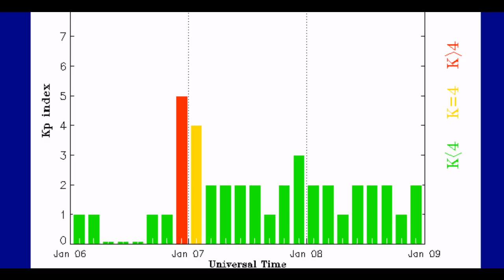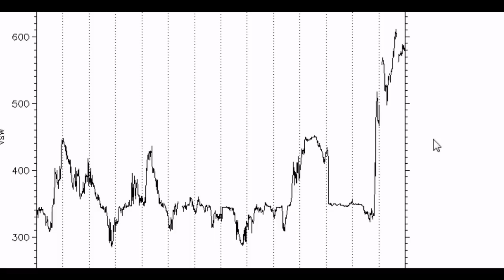Volcano / Earthquake Watch Jan 10-12 , 2011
Two Significant coronal holes indicate the potential for a 7.0 Magnitude earthquake during this watch period.

First area time frame Jan 10-11 sits 18-22 Degrees South Latitude, and presents a potential for a 7.0+ magnitude earthquake. Areas at risk are : Vanuatu / Loyalty Islands Region, Southern Peru / Tarapaca Chile border Regions, Mozambique, Mauritius or a possible volcanic eruption in the Reunion Islands(Piton de la Fournaise)

Second area for this watch sits 8-11 Degrees North Latitude, targeted areas most at risk are:  Mindaneo Philippines, Malucca Sea, Banda Sea or Ecuador/ Peru Regions, the time frame Jan 11-12th

Results will be annotated as events occur.